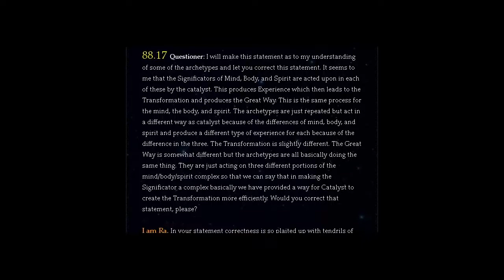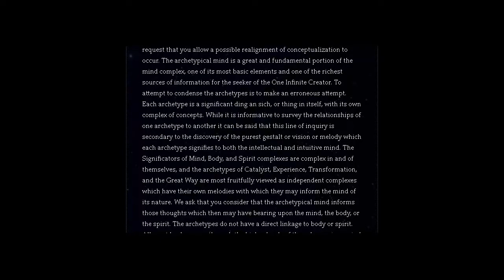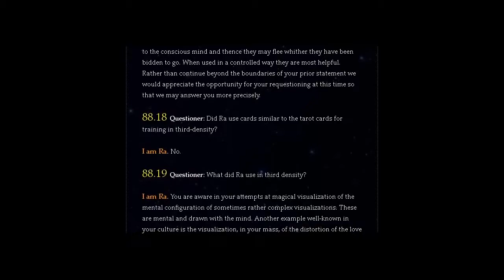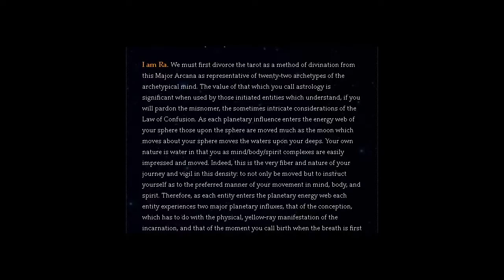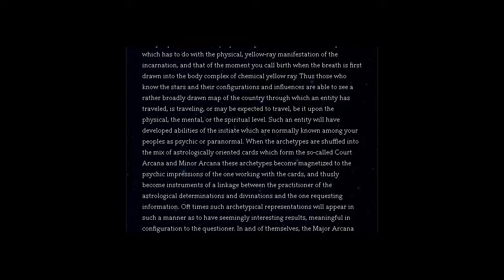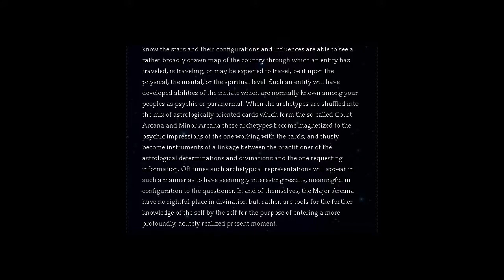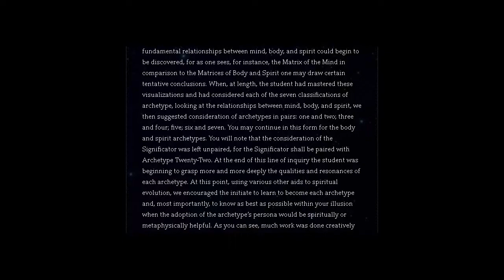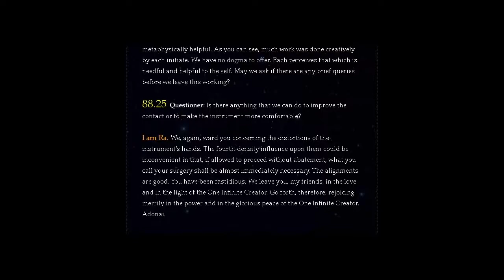THE LAW OF ONE | SESSION 88 PART TWO